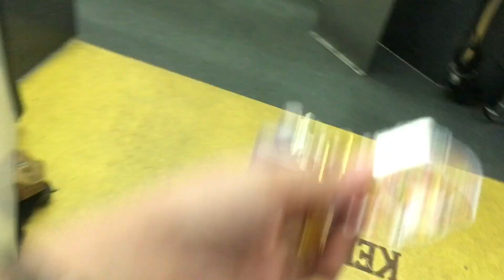MANG INASAL IN TAIWAN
Celebrating Bday of my friend
 ansarrraaaappp